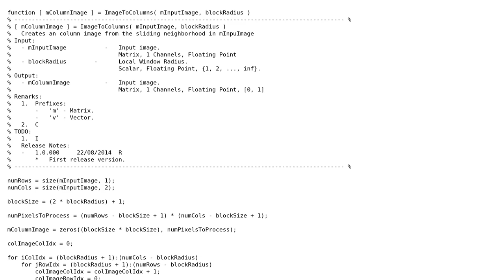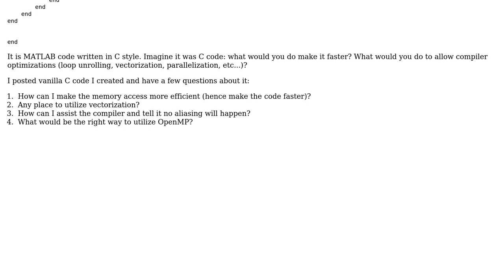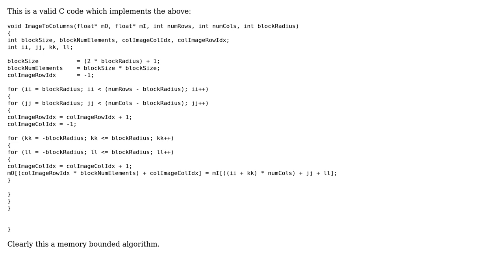Code Review: Implementation of MATLAB's `im2col`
With thanks & praise to God, and with thanks to the many people who have made this project possible! You are responsible for your own actions.